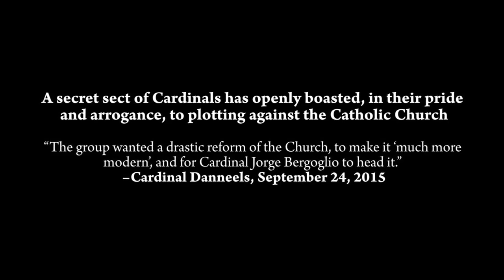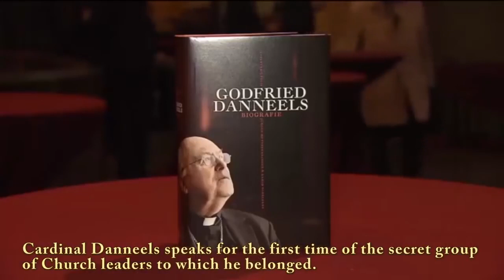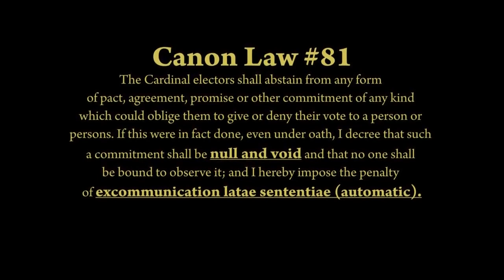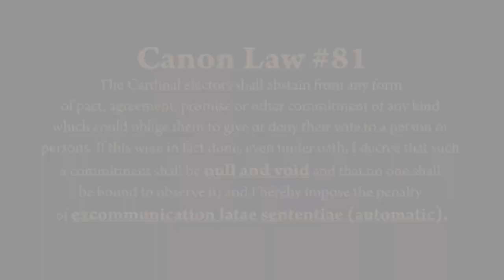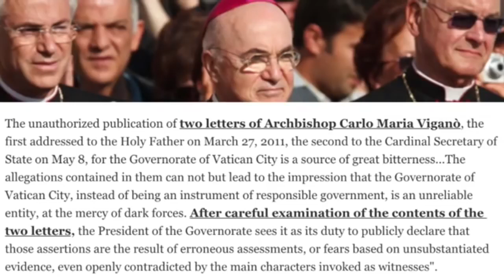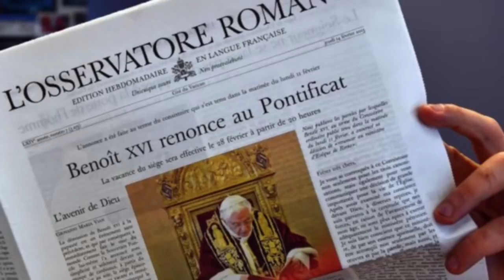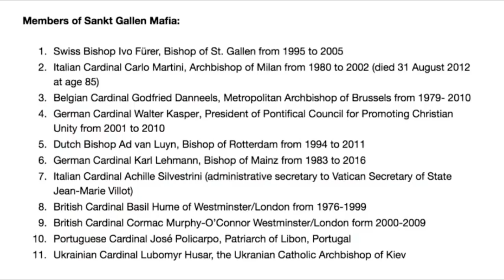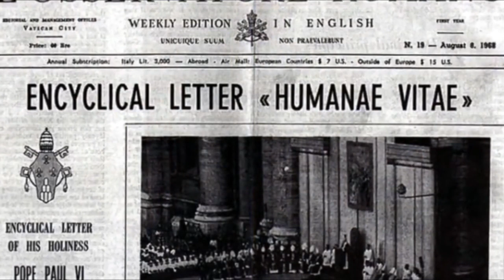The Astonishing Connections between the St Gallen Mafia and Major Church Events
Learn about the astonishing connections between Theodore McCarrick, the St. Gallen Mafia, Pope Benedict's resignation, the election of Pope Francis and Archbishop Viganò’s explosive testimony.  Dr. Taylor Marshall has done an outstanding job of covering major developments involving these players. This compilation of his work helps to connect the dots in a single video.